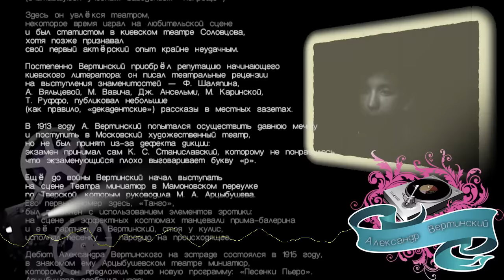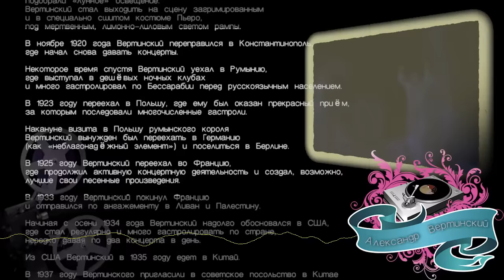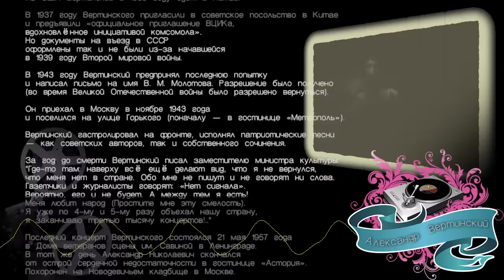Над розовым морем - Александр Вертинский (Alexander Vertinsky)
Пластинки:  Александр Вертинский  (Д 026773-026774 )
© ЛЗГ «МЕЛОДИЯ», 1970
Ленинградский завод грампластинок

Трэклист:

Сторона A
записи из концертных залов
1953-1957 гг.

A1 Аленушка
A2 Чужие города
A3 Над розовым морем
A4 Прощальный Ужин
A5 Мадам,
     Уже Падают Листья
A6 Доченьки

Сторона B
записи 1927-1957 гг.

B1 В Степи Молдаванской
B2 Матросы
B3 В Синем
    И Далеком Океане
B4 Темнеет Дорога
B5 Песенка О Жене
B6 Пани Ирена
B7 Дорогой Длинною
B8 Марлен

фортепиано: М. Брохес
слова: А. Вертинский (А2, A4 - B1, B3, B5, B6, B8),
          А. Ахматова  (В4), Б. Даев (В2), Г. Иванов (А3),
   К. Подревский (В7), П. Шубин (А1),
   Р. Блох (А2)
рецензия к пластинке: К. Рудницкий

В ролике использованы фрагменты:

1. из спектакля "Мираж, или Дорога русского Пьеро"
с Анастасией Вертинской
2. худ. фильма "До свидания, мальчики", 1964